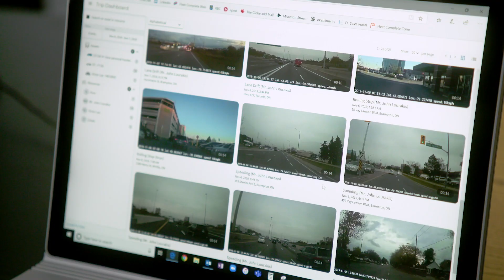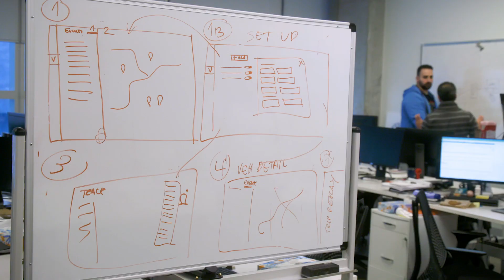How Fleet Complete Uses AWS to Help Manage Connected Vehicles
Fleet Complete is a fast-growing global provider of fleet, asset, and mobile workforce management solutions in the connected commercial vehicle space. The company’s solutions help 35,000 global customers across various industry verticals in 15 countries. Fleet Complete built an IoT data platform on AWS that collects and analyzes 50 Terabytes of automotive IoT data. The result? Rapid global growth and reduced vehicle downtime due to faster insights. Using AWS, they were able to meet 250% more customer requests than before.